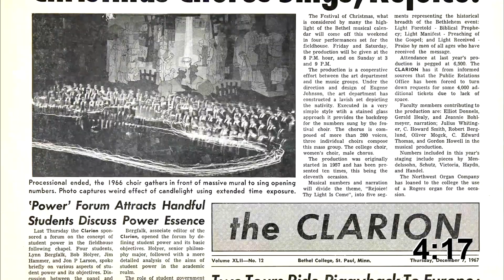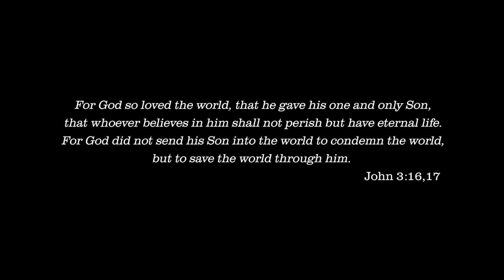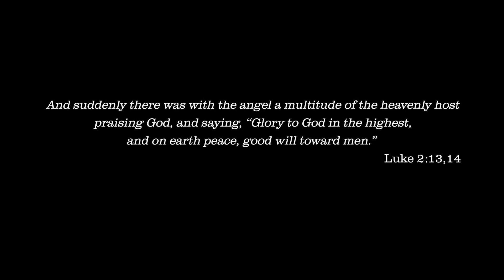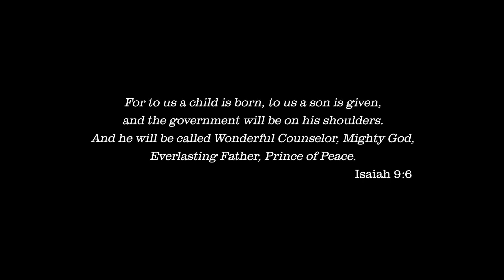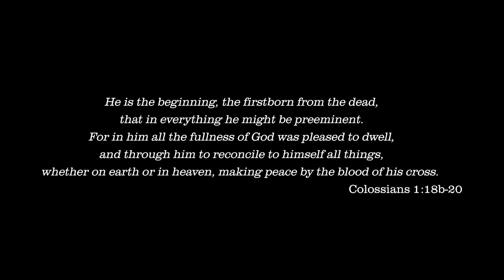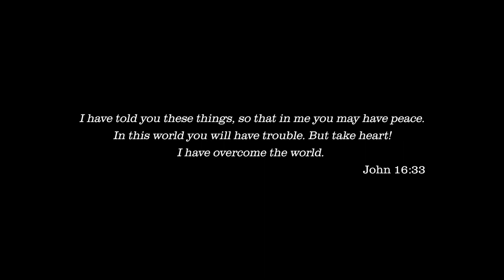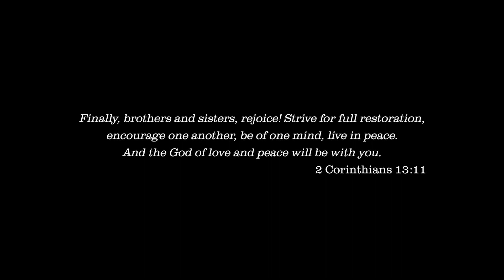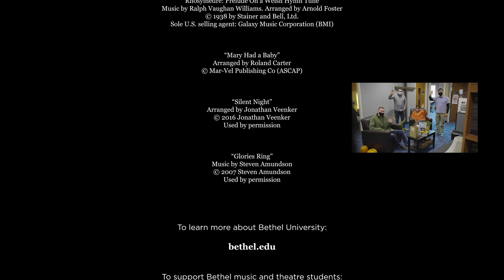Bethel University's 64th Festival of Christmas: God So Loved the World (FULL PROGRAM)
Bethel University presents the 64th Festival of Christmas 2020

Recorded October 28-31, 2020
Bethel University
Benson Great Hall

[0:00] Clarion Countdown

[5:00] Hark! the Herald Angels Sing
Words by Charles Wesley
Performed by Bethel Festival Choir, Organ, and Brass
Merrin Guice Gill, Conductor
Cindy Reents, Organ

[8:50] Welcome
Ross Allen, President
Bethel University

[10:18] Sussex Carol
Traditional English Carol / Arranged by Clifton J. Noble, Jr.
Performed by Bethel Lucia Chorum, Strings, and Handbells
Paula Holmberg, Conductor

[13:12] A La Media Noche (At Midnight)
Traditional Puerto Rican Carol / Arranged by Bob Lipton
Performed by Bethel Chamber Orchestra
Hannah Schendel, Conductor

[15:10] Cum Sancto Spiritu (With the Holy Spirit)
Words from the Gloria of the Latin Mass
Performed by Bethel Choir Novissimus

[18:36] Carol of the Bells
Mykola Leontovych / Arranged by Alex Guebert
Performed by Bethel Handbell Ensemble
Kevin Shull, Conductor

[21:50] Variants on a Moravian Hymn
Performed by Bethel Wind Symphony
Steven Thompson, Conductor

[29:40] In the Bleak Midwinter, All Is Well
Music by Gustav Holst and Michael W. Smith / Arranged by C. Irving
Words by Christina Rosetti and Wayne Kirkpatrick
Performed by Bethel Royal Register
Marcus Simmons, Conductor
Tucker Hennlich, Soloist

[34:40] Student and Faculty Festival Reflections

[38:48] Mary Had a Baby
Traditional Spiritual / Arranged by Roland Carter
Performed by Bethel Choir Primus
Rayven Davis, Contralto
Emily Urban, Piano

[42:43] Silent Night
Words by Joseph Mohr / Translated by John Freeman Young
Performed by Bethel Festival Choir and Chamber Orchestra
Stephanie Claussen, Harp

[48:57] Credits

Artistic Director
Merrin Guice Gill

Executive Producer
Kevin Shull

Technical Producer/Lighting Designer
Kerri Baker

Audio Production and Editing
Doug Geston - Westmark Productions

Audio Production Assistant
Alec Schafer

Video Production
Keith Eveland - Savory Media Group

Editing
Ben Wilson, Mark Seignious, Keith Eveland

Camera Operators
Rod Lundstrom, Tim McCleary, Jonathan Davis, Keith Eveland, Katie Friese, Maija Luckow, Chloe Rodriguez

Video Production Assistant
Amelia Eveland

Assistant to the Executive Producer
Kasey Eveland

Scriptures
John 3:16, 17; Isaiah 9:2; Matthew 1:21; Isaiah 9:6; John 16:33; 2 Corinthians 13:11
Scripture quotations taken from The Holy Bible, New International Version® NIV®

Colossians 1:18b-20; Hebrews 13:20, 21
Scripture quotations are from The ESV® Bible (The Holy Bible, English Standard Version®)

Luke 2:13,14
Scripture quotation from The Holy Bible: King James Version